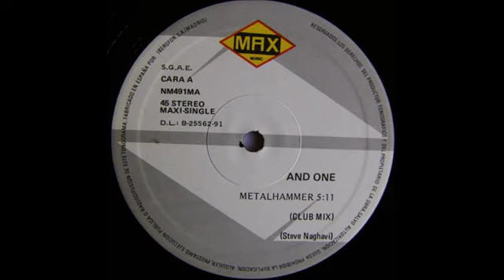AND ONE-METALHAMMER (CLUB MIX)